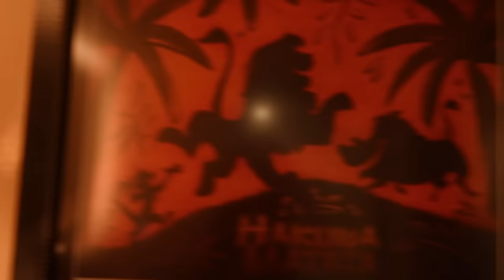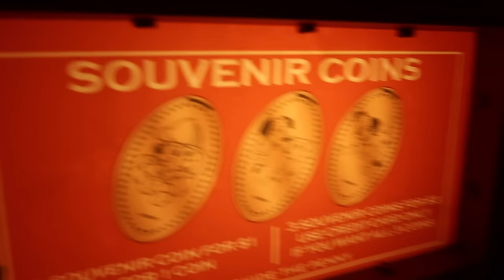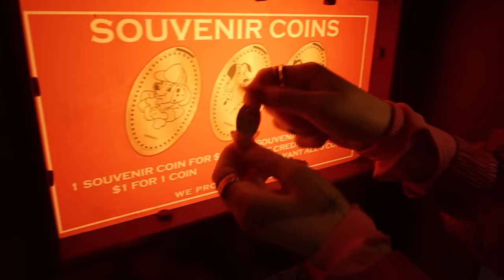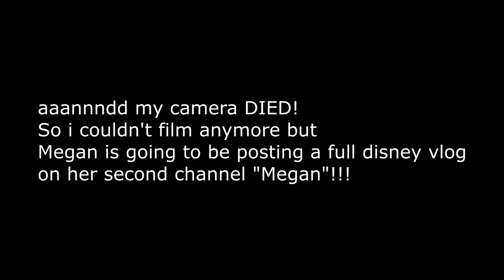Trying NEW Boba Milk Tea From Jack In The Box